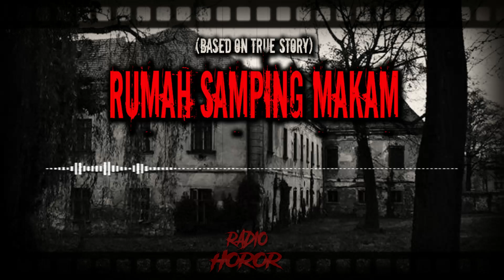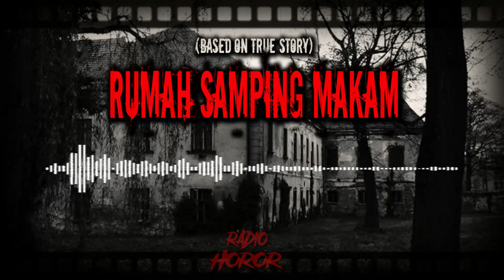TEROR TINGGAL DIRUMAH SAMPING MAKAM KUNO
"RUMAH SAMPING MAKAM"
-A Thread-